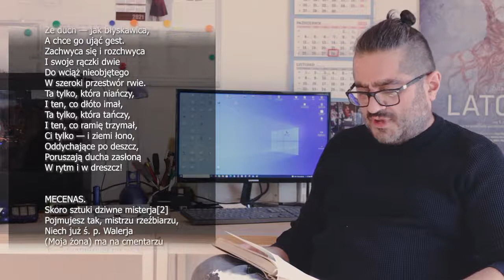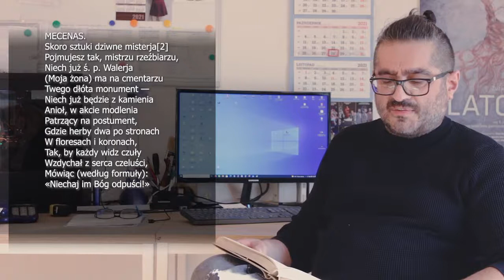Cyprian Kamil Norwid "Lapidaria" - czyta Maciej Sroka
Poezje Cypriana Kamila Norwida przeczytają w 2021 roku wszyscy pracownicy Teatru im. Ludwika Solskiego w Tarnowie. Wybrane wiersze pochodzić będą z wyboru utworów wydanego w 1983 roku. Filmy z nagraniami pojawią się na kanałach społecznościowych Teatru pod hashtagiem NorwidPrzEczytany.

"Twórczość Cypriana Norwida jest mi bliska. Był człowiekiem renesansu -  poeta, dramatopisarz, prozaik ale również plastykiem - grafik, rzeźbiarz, malarz - uczęszczał do szkoły malarskiej. Niestety, jak to często zdarzało się w ówczesnych czasach, podzielił los wielu artystów jak choćby Amadeo Modiglianiego czy Vincenta Van Gogha - niedocenionymi za życia, odchodzącymi często w skrajnej biedzie a w bliskiej przyszłości okazującymi się wielki artystami, wizjonerami sztuki, literatury, wyprzedzającymi swoją epokę...
Wiersz "Lapidaria" to "rozmowa" rzeźbiarza z mecenasem. Wybrałem go również ze względu na bliskość dnia 1 listopada ale też podoba mi się jego konstrukcja literacka, werbalna gra słów, aspekt plastyczny" - Maciej Sroka art. projektant